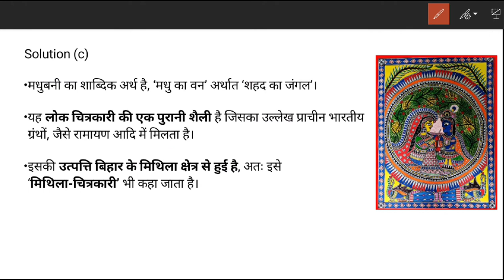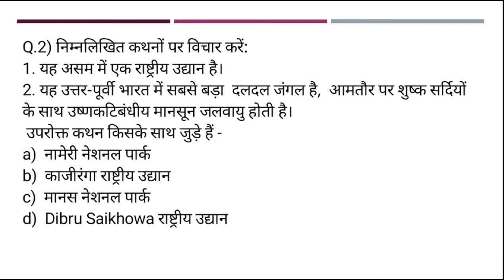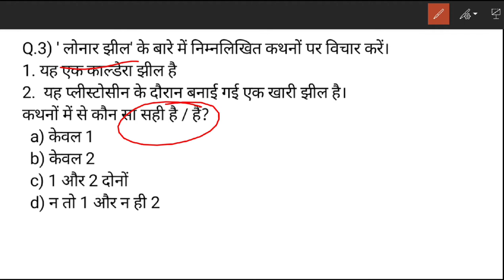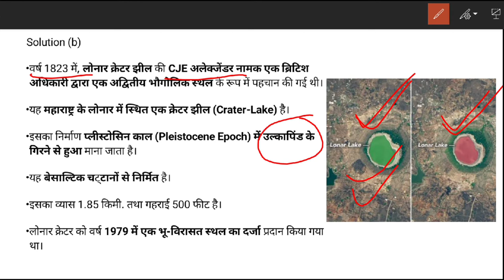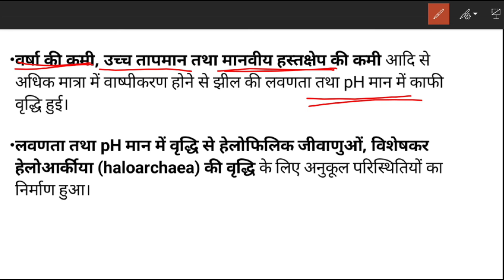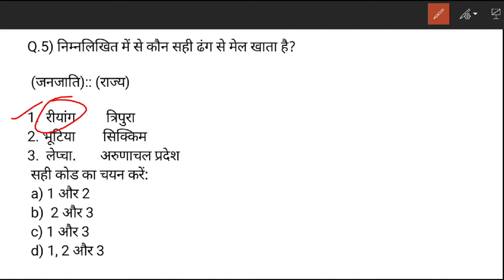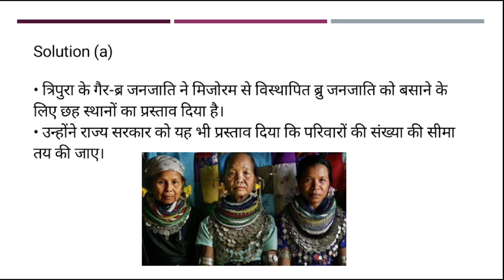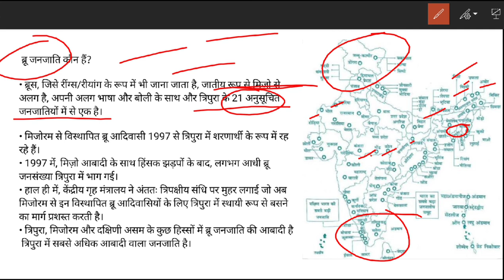Day 23 | Prelim special Daily current Dose | July 2020 | MCQ in Hindi | for IAS PCS | the Hindu pib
Pdf link for day 23
You can also go through

👉PIB, AIR, Yojana By AAP IAS :
👉All Lecture-Polity & Constitution:

INSTRUMENTS I USE FOR RECORDINGS :
👉My Writing Paid:
👉My Mike:
👉My Laptop:

UPSC
CIVIL SERVICES EXAM
CIVIL SERVICES
UPSC IAS Syllabus
UPSC Syllabus
UPSC Online
UPSC Exam
UPSC CSE 2020
Civil Preparation
UPSC Preparation
UPSC Motivation
UPSC Online
Crack IAS
Crack UPSC
UPSC FPFO
EPFO 2020